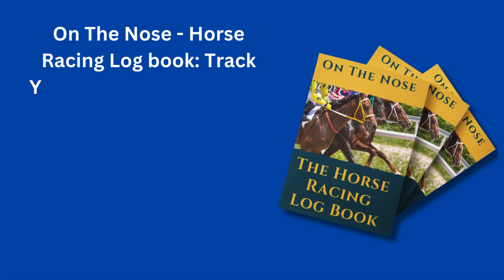Horse Tipsters Today - January 16th - Sports Betting Tips And Strategies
📈 Welcome to today's edition of Horse Tipsters Today! Join us as we dive into the exciting world of horse racing and betting. Whether you're a seasoned pro gambler or just starting out, our tips and strategies are tailored to help you win at betting. 🎯

🔍 In this video, we cover:

🐎 Horse Racing Insights: Get the latest insider info from the horse racing professional circuit.
📊 Betting System Breakdown: Learn about systems that can help you make a living from betting.
📚 Horse Racing Guide: A step-by-step guide on how to win at betting, tailored for both beginners and experienced punters.
💡 Expert Betting Tips: Our betting coach shares exclusive tips to enhance your betting strategy.
🧐 Betting Insider Knowledge: Gain insights from industry insiders and learn strategies for successful punting.
📝 Bookmaker Secrets: Find out what the bookies don't want you to know!

Share your thoughts and experiences in the comments section below! Your feedback helps us bring you more of the content you love. 🗣️

🔔 Follow us for more tips and updates:

🎥 Stay ahead in the game with Horse Tipsters Today – where every tip counts! 🏆
00:00 Introduction
00:37 Yesterdays Tips Results
00:56 todays horse racing tips